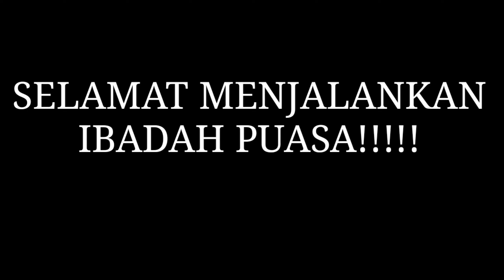SAHUR PERTAMA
Kembali lagi bersama saya,,,,,,,,, Video kali ini saya ingin membuat
Menu SAHUR PERTAMA Di Bulan Ramadhan ini,,,
Mungkin ini agak sedikit berbeda dari tahun sebelumnya
Tahun kemarin itu Ramai Karena masih kumpul semua
Kawan2!!!
Tahun ini hanya beberapa orang saja, di karenkan ada yg sudah
Pulang ke INDONESIA,
Mungkin ini saja dari saya,
Jangan lupa nonton sampai selesai ya Guys,,,,,,
   SEMOGA MENGHIBUR
TONTON JUGA